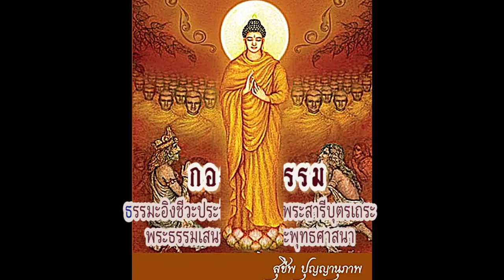กองทัพธรรม ตอนที่ ๒๑-พระมหาธีรนาถ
กองทัพธรรม "ธรรมะอิงชีวะประวัติของท่านพระสารีบุตรเถระ พระธรรมเสนาบดีแห่งพระพุทธศาสนา"
ตอนที่ ๒๑...กษัตริย์หนุ่มแห่งอโยธยา